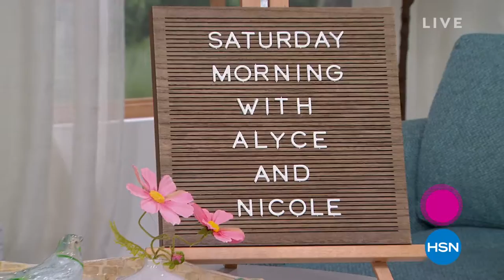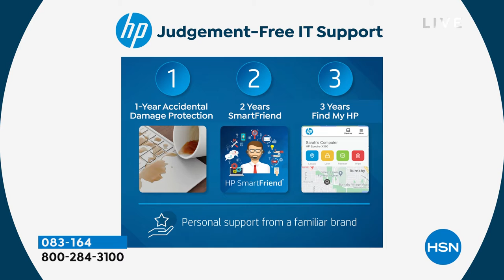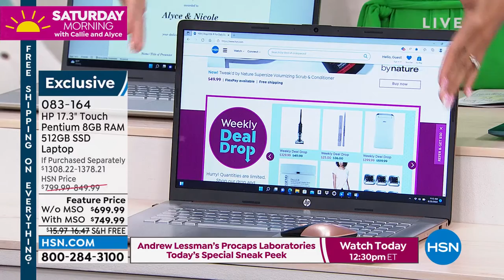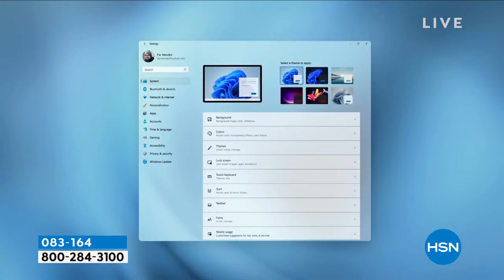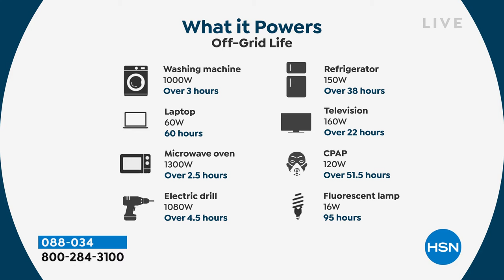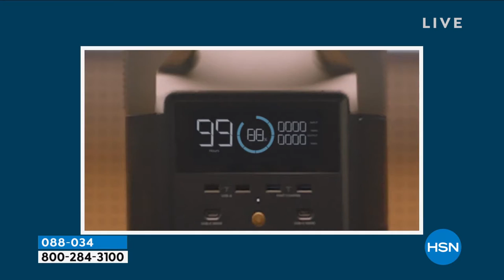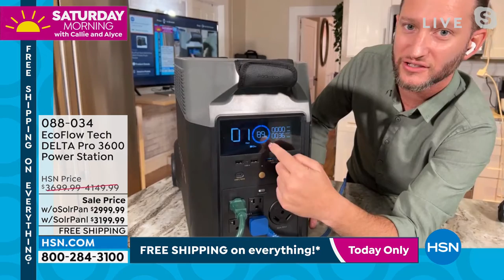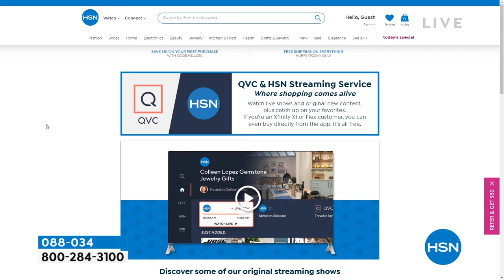HSN | Saturday Morning with Callie & Alyce 06.25.2022 - 11 AM